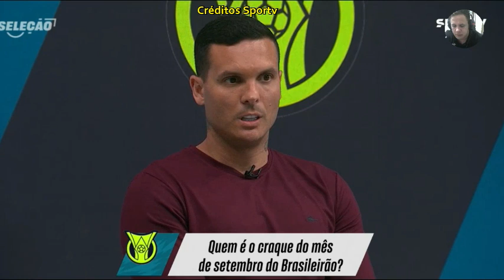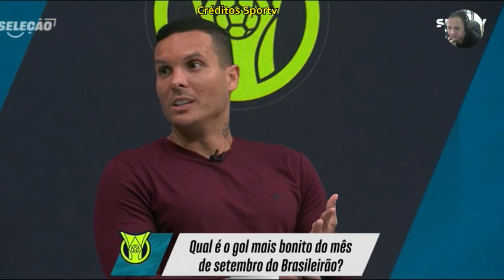Marinho do Fortaleza contra o Bahia foi eleito o gol mais bonito do mês de setembro 2024. DEBATE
fortalezaesporteclube marinho brasileirão selecaobrasileira CONFIIRA Marinho do Fortaleza contra o Bahia foi eleito o gol mais bonito do mês de setembro 2024. DEBATE